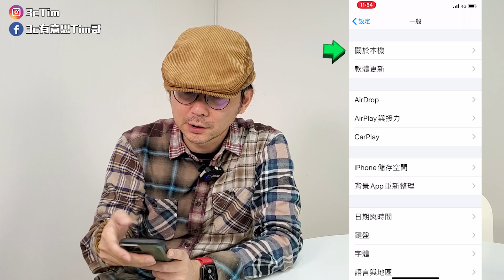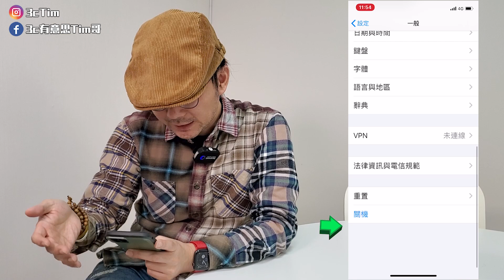必學!蘋果iPhone熱點分享常常無法連接怎麼辦? 5招小技巧馬上解決![apple]